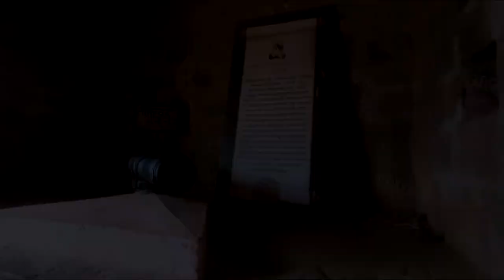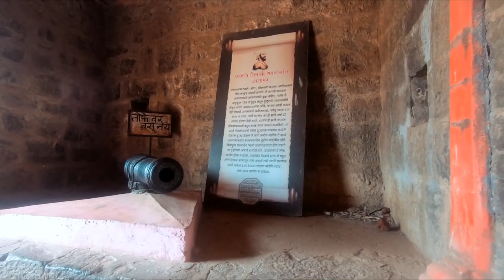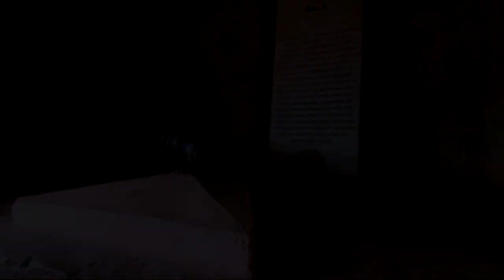Pratapgad Fort History | प्रतापगड किल्ला | Cinematic Vlog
LIKE 👍 COMMENT 💬 SHARE ♥ Pratapgad Fort प्रतापगड किल्ल्याची माहिती मराठीं मध्ये . Pratapgad​ प्रतापगड​ maharashtra​

Pratapgad (also transcribed Pratapgarh or Pratapgadh) literally 'Valour Fort' is a large fort located in Satara district, in the Western Indian state of Maharashtra. Significant as the site of the Battle of Pratapgad, the fort is now a popular tourist destination. The Maratha king Shivaji Maharaj commissioned Moropant Trimbak Pingle, his prime minister, to undertake the construction of this fort in order to defend the banks of the Nira and the Koyna rivers, and to defend the Par pass. It was completed in 1656.[1] The Battle of Pratapgarh between Shivaji and Afzal Khan was fought below the ramparts of this fort on November 10, 1659. This was the first major test of the fledgling kingdom's army, and set the stage of the establishment of the Maratha empire. Pratapgad continued to be involved in regional politics. Sakharam Bapu, a well-known minister of Pune, was confined by his rival Nana Phadnis in Pratapgad in 1778. He was later moved from fort to fort until he died at Raigad. In 1796, Nana Phadnis, while escaping from the intrigues of Daulatrao Shinde and his minister Baloba, assembled a strong garrison in Pratapgad before heading to Mahad. In 1818, as part of the Third Anglo-Maratha War, Pratapgad surrendered by private negotiation. This was a great loss to the Maratha forces, as Pratapgad was an important stronghold, had a large garrison, and could suppress much of the country around Wai. A 17 feet high equestrian bronze statue of Shivaji was unveiled by Jawaharlal Nehru, then Prime Minister of India, on the 30th of November 1957, the same year a road was constructed by the Public Works Department from Kumbhrosi village up to fort. A guest house and a national park were built inside the fort in 1960. The fort is currently owned by Uday Raje Bhosale, the heir to the former Satara princely state.